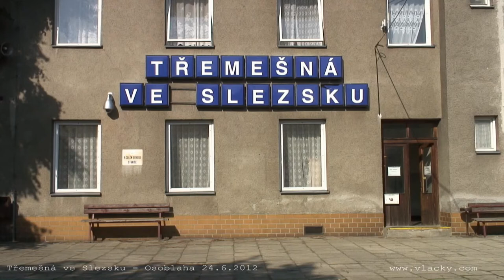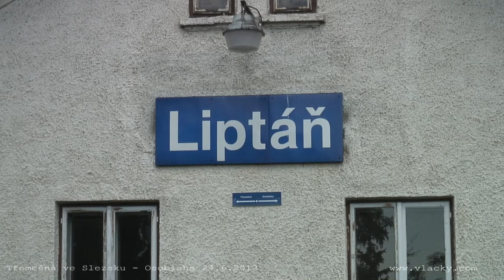Letní sezóna na trati Třemešná ve Slezsku - Osoblaha 24. 6. 2012